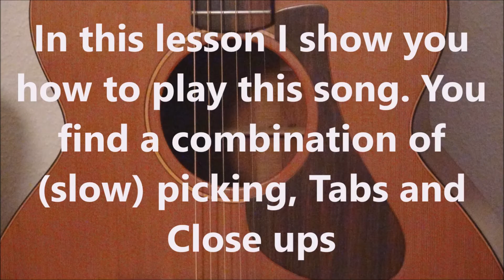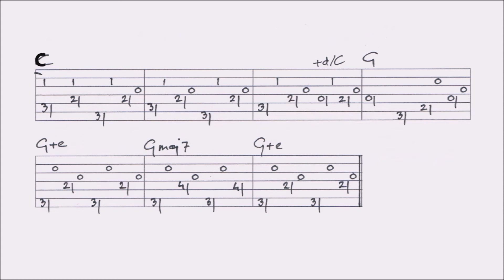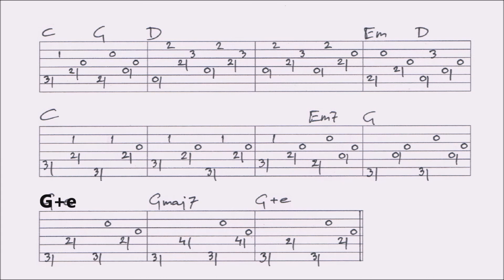THE DANGLING CONVERSATION - SIMON & GARFUNKEL fingerstyle GUITAR LESSON